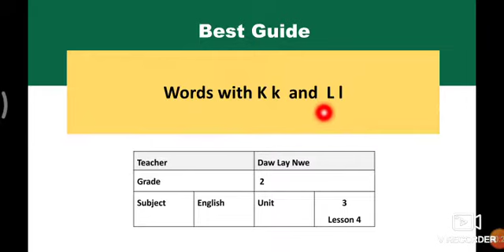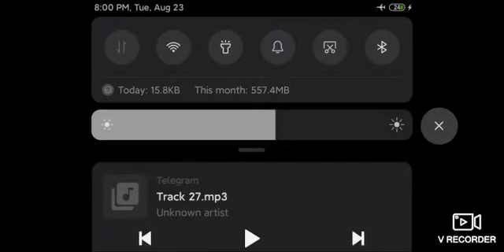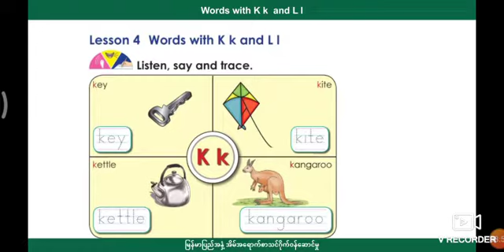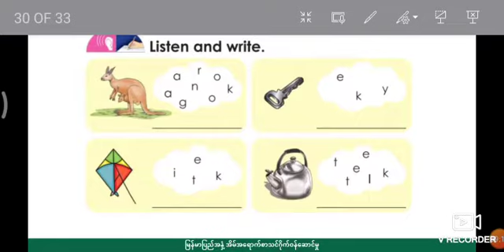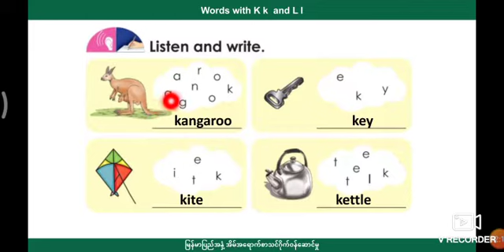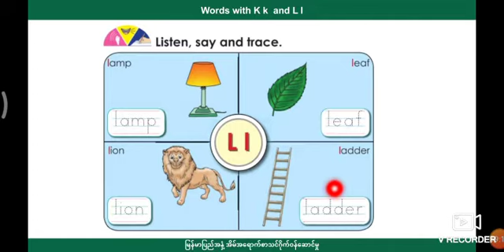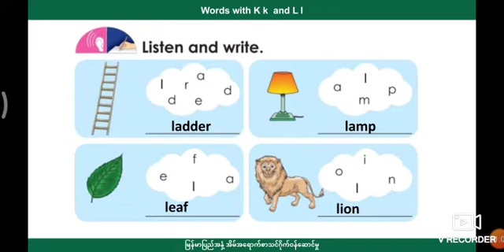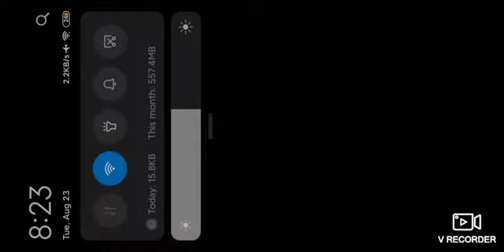[BG] Grade 2 English - Unit 3 episode 4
ဘာသာရပ် - အင်္ဂလိပ်စာ
ခေါင်းစဥ် - Unit 3 Lesson 4: Words with K k and L l